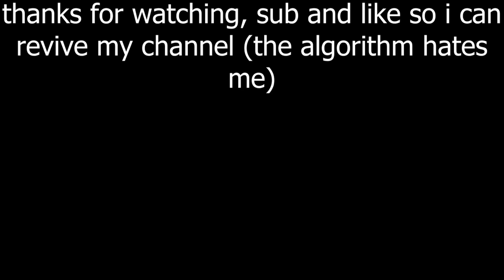The dungeon guardian in a nutshell